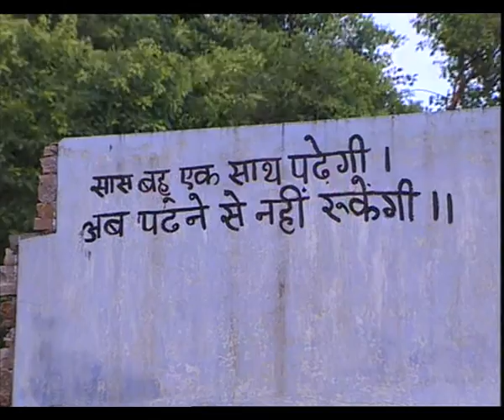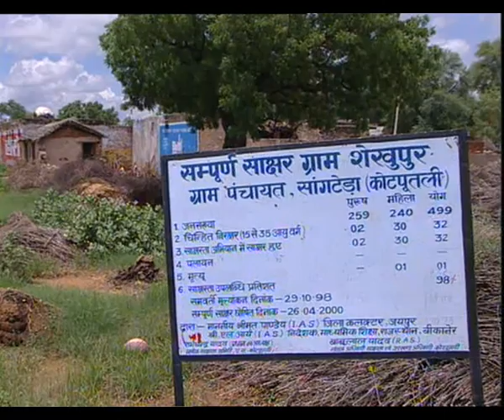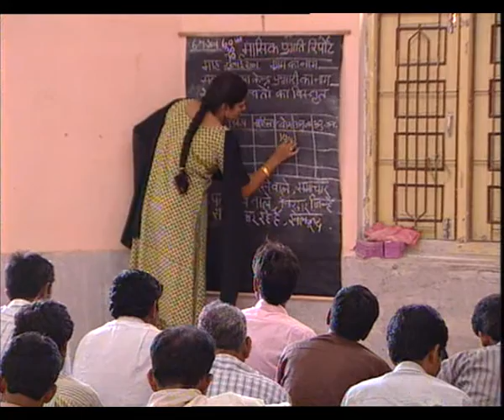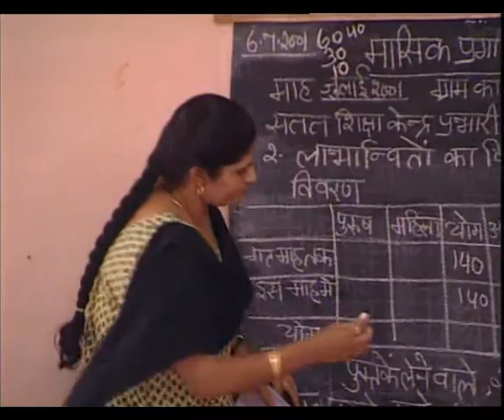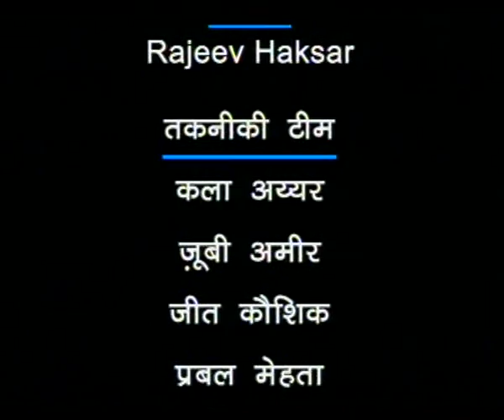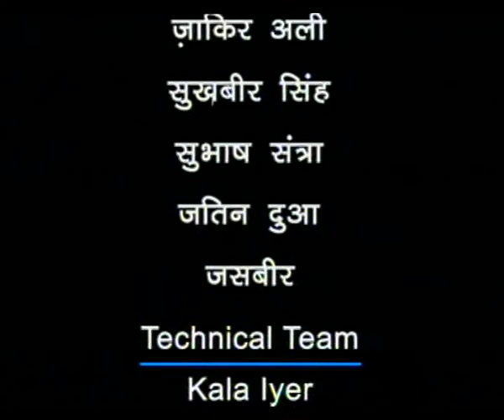PARIKRAMA EP 1